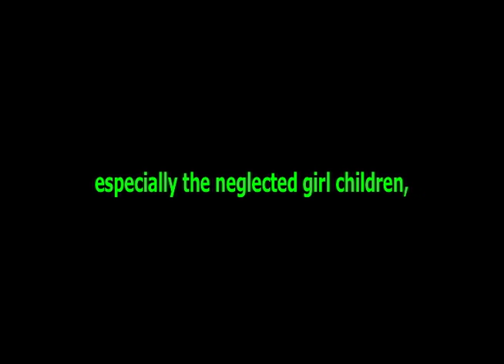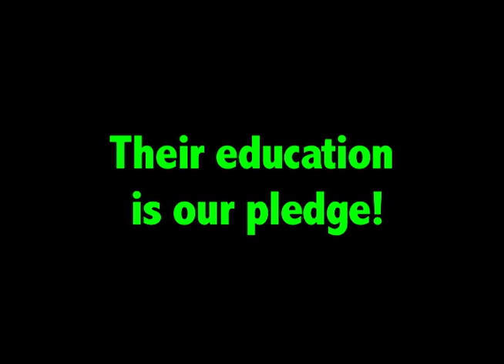Sierra Leone @ 50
Sierra Leone Independence celebration: putting girls ahead of the party!